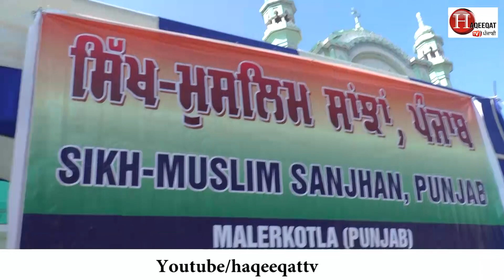ਮਸੀਤ ਮੂਹਰੇ ਤੋਂ ਨਿਕਲ ਰਿਹਾ ਸੀ ਨਗਰ ਕੀਰਤਨ, ਫੇਰ ਮੁਸਲਮਾਨ ਮੁੰਡਿਆਂ ਨੇ ਕੀਤਾ ਅਜਿਹਾ ਕੰਮ